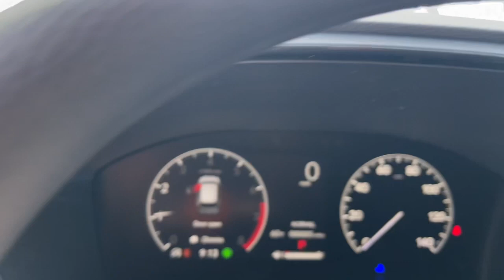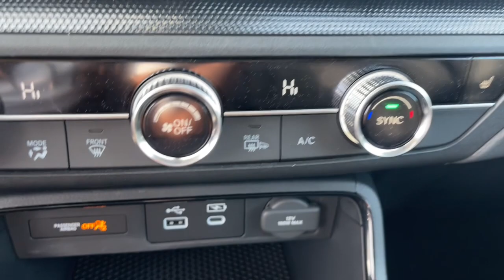2024 Honda CR-V Aiken SC,North Augusta Augusta Evans Grovetown H11269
Still Night Pearl New 2024 Honda CR-V EX available in 550 Jefferson-Davis HWY, Warrenville, South Carolina at Honda Cars of Aiken. Servicing the Aiken, North Augusta, August, Evans, Grovetown area.

CR-V
2024 Honda CR-V EX - Stock#: H11269

AWD CVT 1.5L I4 DOHC 16V Back Up Camera Bluetooth MP3 i Pod Adaptive Satelitte Radio Hands Free Calling Professionally Detailed Inside and Out.brbrRecent Arrival!brbrbrWhen checking out this 2024 Honda CR-V at Honda Cars of Aiken you can be assured that you are receiving an excellent value!!! That is because we offer a transparent pricing policy - ask us for any 3rd party information on the value of this vehicle! *Internet sale price must be presented at the time of sale; internet sales price does not include dealer installed terms. *Pricing of vehicles on this website does not include options that may have been installed at the dealership. Pricing may include current promotions and/or incentives. Price does not include tax tag registration fee or $599.50 Closing Fee. Please contact the dealership for the latest pricing and monthly payment. Published price subject to change without notice to correct errors or omissions or in the event of inventory fluctuations. Based on 2019 EPA mileage estimates reflecting new EPA fuel economy methods beginning with 2008 models. Use for comparison purposes only. Do not compare to models before 2008. Your actual mileage will vary depending on how you drive and maintain your vehicle. While every effort has been made to ensure display of accurate data the vehicle listings within this website may not reflect all accurate vehicle items. Accessories and color may vary. All Inventory listed is subject to prior sale. The vehicle photo displayed might be an example only; vehicle photos might not match the exact vehicle. Please confirm the vehicle price with the dealership.